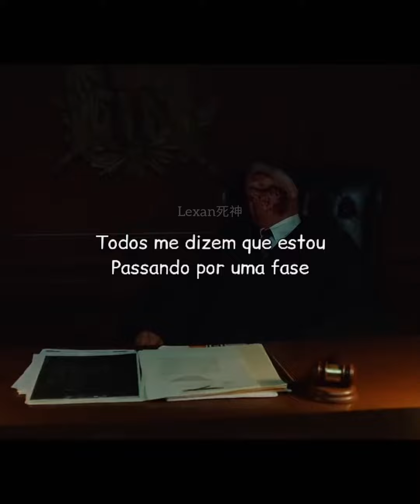Falling In Reverse // Popular Monster (Para status)